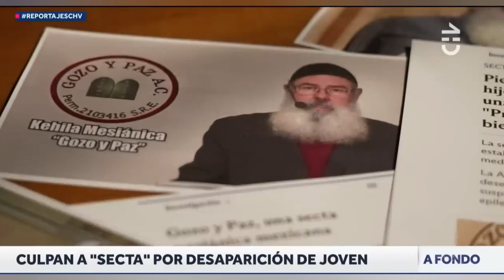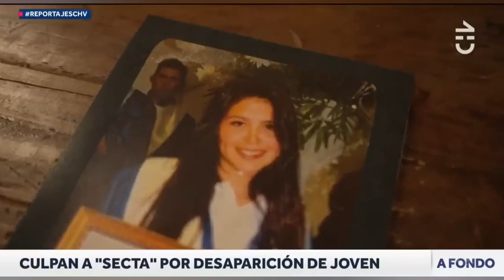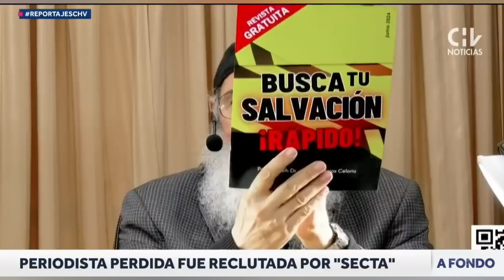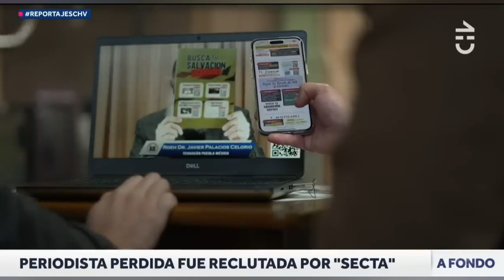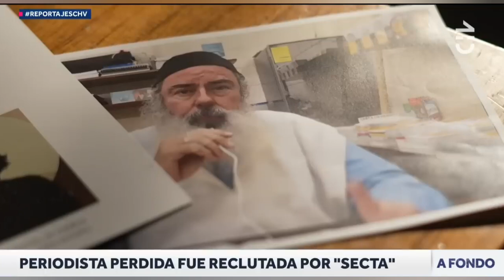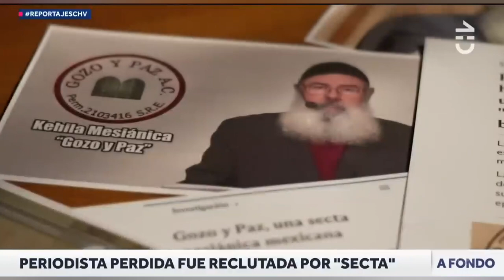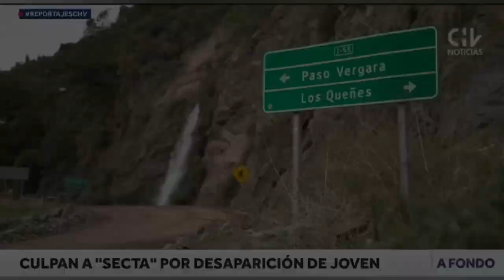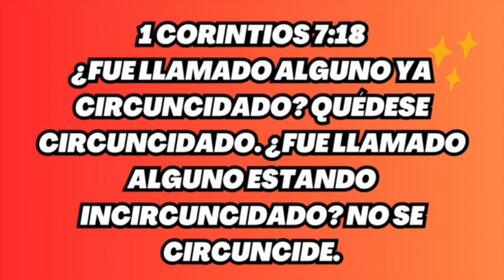⚠️Testimonios de la MALDAD de Javier Palacios Celorio, Gozo y Paz, Shalom132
En este video veremos varios testimonios de la maldad de javierpalacioscelorio

El fin de este video es traer luz a las personas que siguen a este personaje líder de gozo y paz, shalom 132...